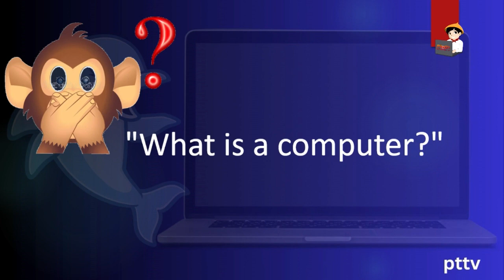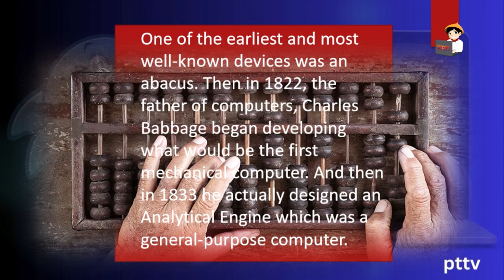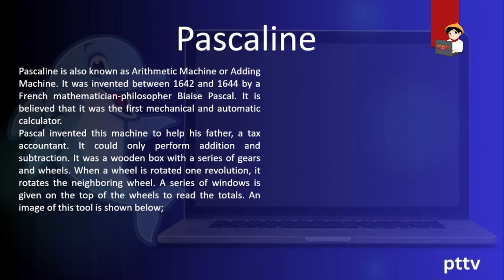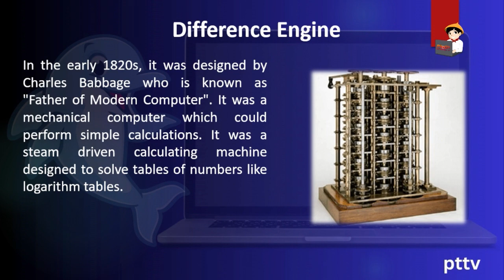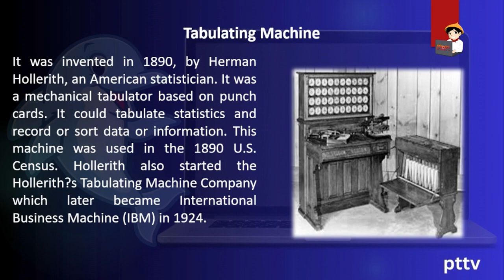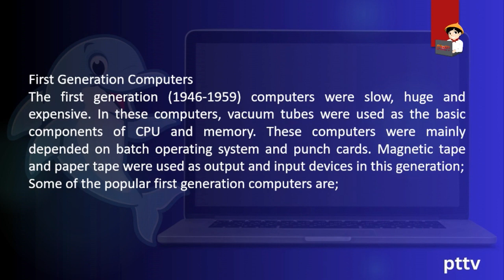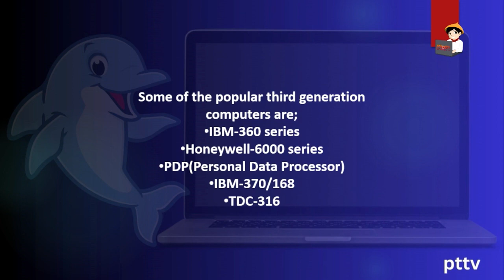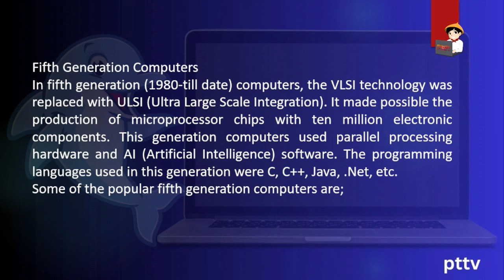HISTORY OF THE COMPUTER | PTTV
Ito ng mga friendship pag usapan natin ang pinag mulan kung paano nagkaroon ng computer dito sa mundong ibabaw.

KAPAG NATUWA KA SA MGA VIDEO KAHIT MAGKANO DITO LANG PO GCASH. SALAMAT PO!
GCASH ACCOUNT - 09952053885 (RELSHIEG FADRI)

kapag natuwa ka sa mga video ko pwede po kayo mag Donate sa Gcash Account ko or BPI BANK ACCOUNT ito po ay pwede natin maitulong sa mga kababayan nangangailangan. Thank you and Godbless!